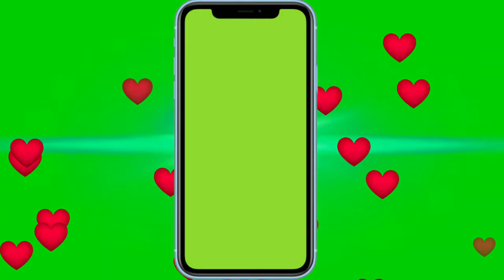How To Download Best Mobile Frame For Video Editing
support me.